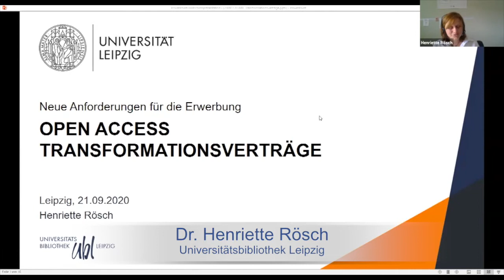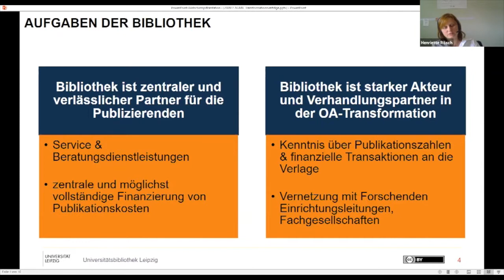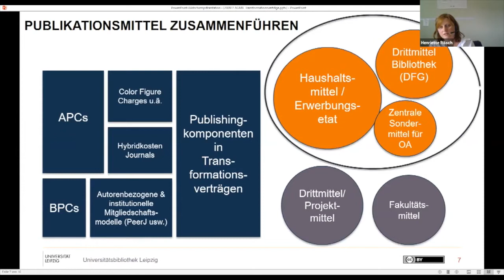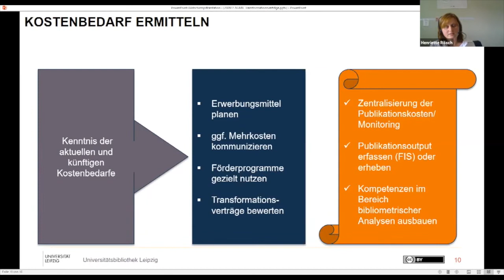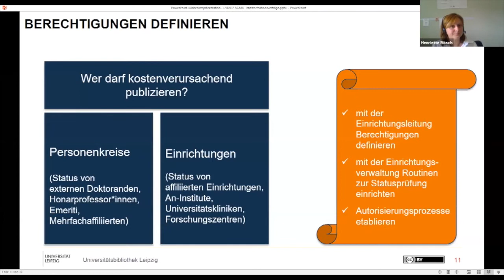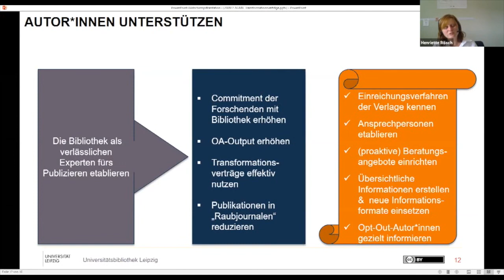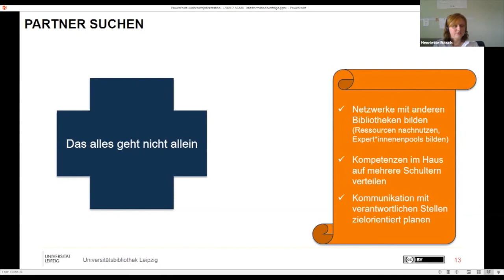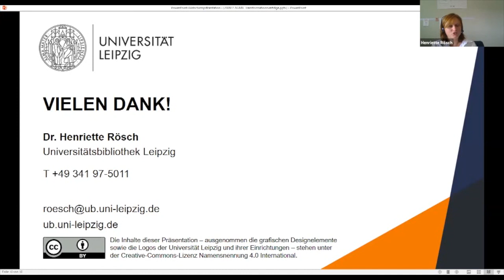Open Access Transformationsverträge | Henriette Rösch auf der AGMB-Tagung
Welche Herausforderungen stellen DEAL-Verträge und andere Open-Access-Transformationsprozesse an Bibliotheken? Von den Erfahrungen mit Transformationsverträgen und über Lösungsansätze berichtet Dr. Henriette Rösch in ihrem Vortrag auf der AGMB-Jahrestagung.
Das Motto der Tagung: „Innovation in die nächsten 50 Jahre“. Die Jahrestagung der AGMB findet jedes Jahr im September an wechselnden Tagungsorten statt. AGMB ist die Arbeitsgemeinschaft für medizinisches Bibliothekswesen e.V. und wurde vor 50 Jahren gegründet. Sie verfolgt den Zweck, das medizinische Bibliotheks- und Informationswesen zu fördern. Am 21. und 22. September 2020 fand die Tagung zum Jubiläum erstmals online statt. ZB MED stellte die Infrastruktur und unterstützte die AGMB bei der Ausrichtung.

▶Weitere Informationen zum Vortrag:
„Open Access Transformationsverträge - neue Anforderungen für die Erwerbung", Dr. Henriette Rösch, Universitätsbibliothek Leipzig